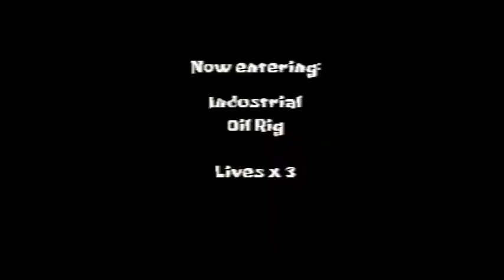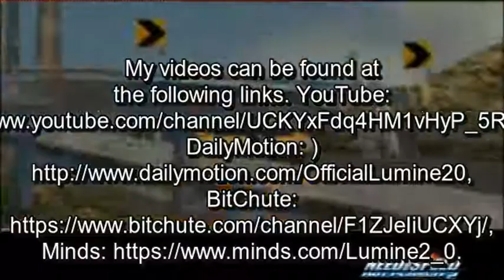SpongeBob SquarePants SuperSponge (PS1) (23) The Oil Rig